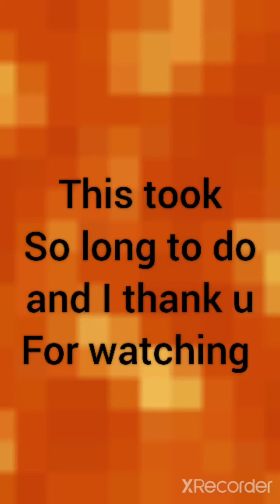Noibat Evolves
Supersonic wave sounds intensify